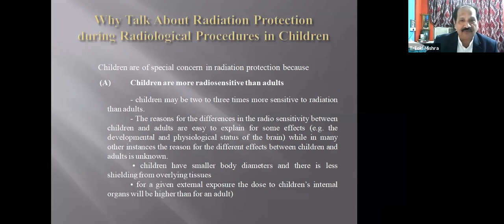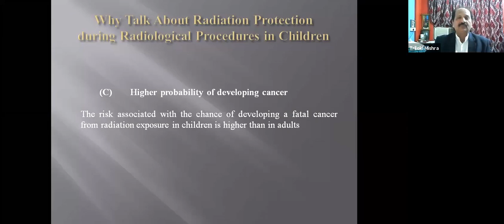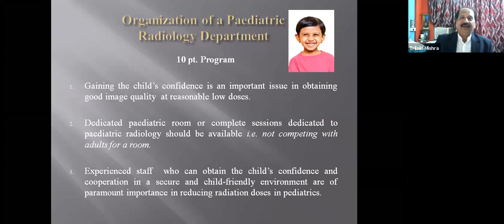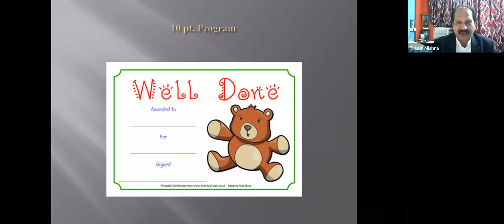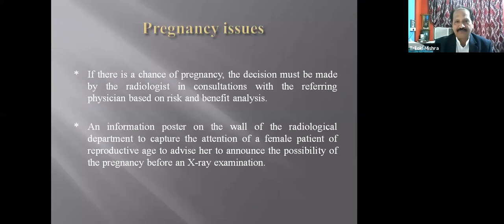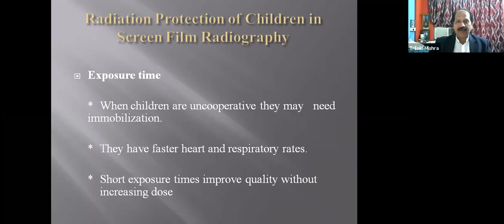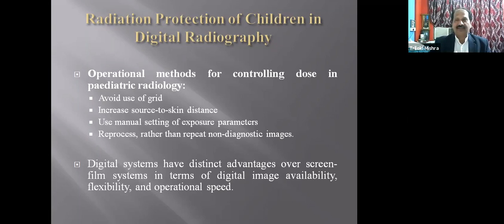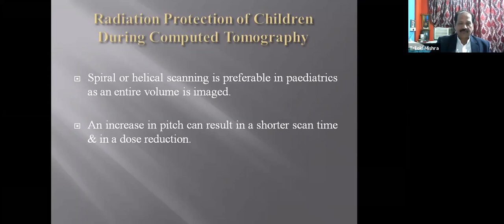Radiation Safety in Pediatric Radiography by Triloki Mishra